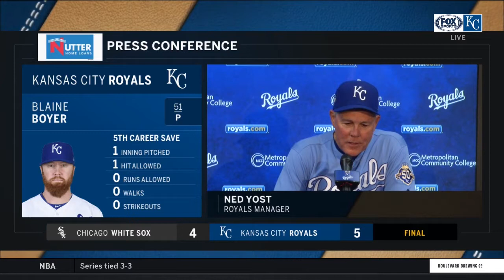Ned Yost after Cheslor Cuthbert's two-homer game: "He needed it"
Ned Yost on Jorge Soler's improving defense: "He's just a work in progress out there. He's so much better than he was this time last year."